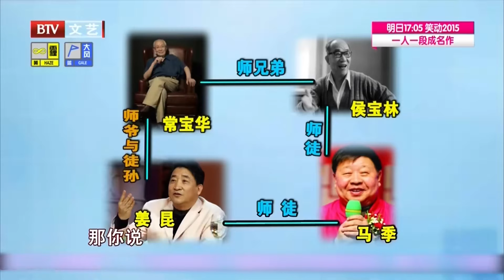“说学逗唱”是误区？常宝华怒斥相声现状，难怪郭德纲不参加葬礼